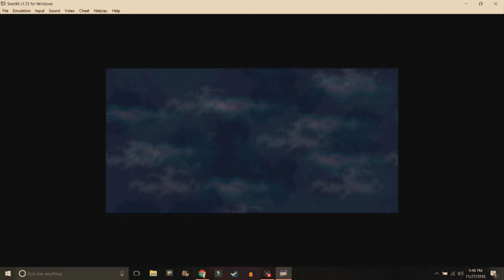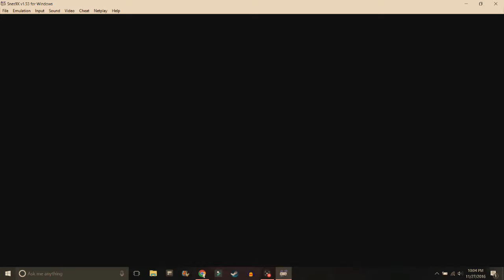Dez and Fox Play Batman Returns - 1 WHERE'S RACHEL?!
CROTCH PUNCH.